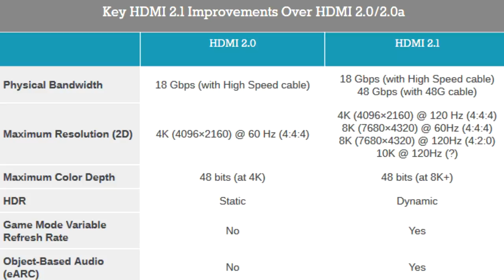[HINDI] - What is HDMI & it's models EXPLAINED..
HDMI (High-Definition Multimedia Interface) is a proprietary audio/video interface for transmitting uncompressed video data and compressed or uncompressed digital audio data from a HDMI-compliant source device, such as a display controller, to a compatible computer monitor, video projector, digital television, or digital audio device.[4] HDMI is a digital replacement for analog video standards.

Channel Description :-

HEY  my channel is A YOUTUBE WIDE NETWORK FOR amazing trick with your smartphone And amazing REVIEWS ,MANY COOL GADGET REVIEWS ALSO Many MORE STUFF.

 SO JOIN CHANNEL and let's build a great community. :-)